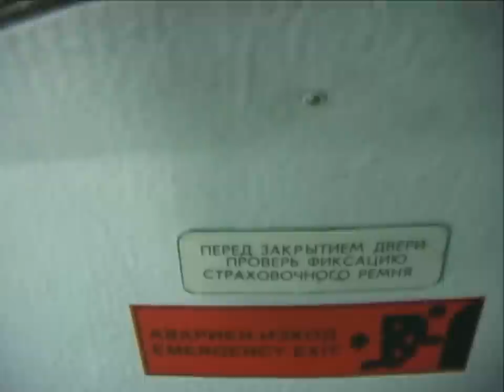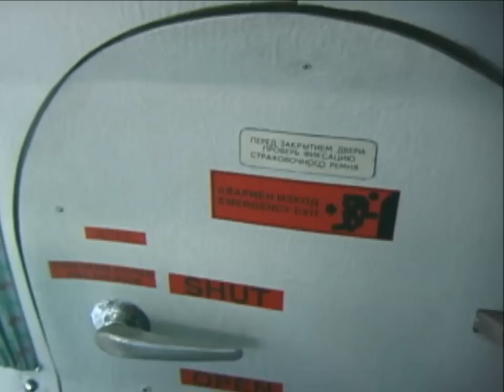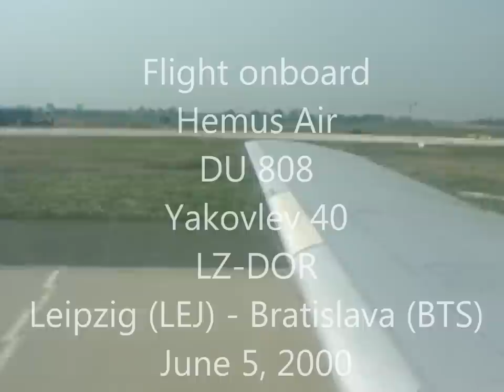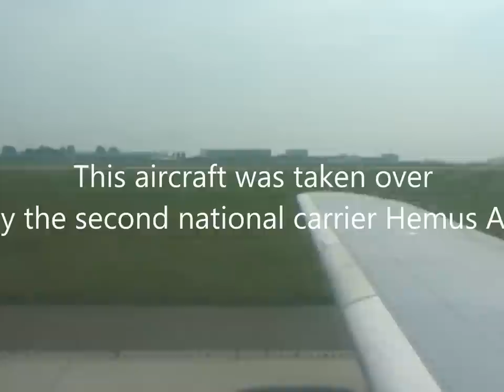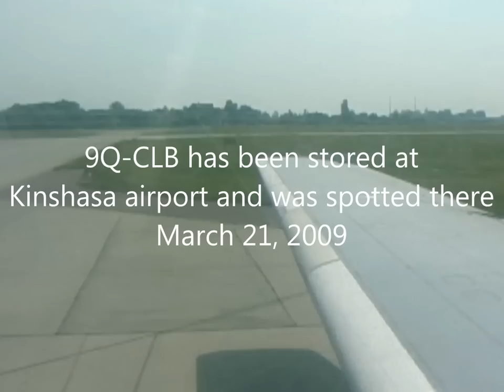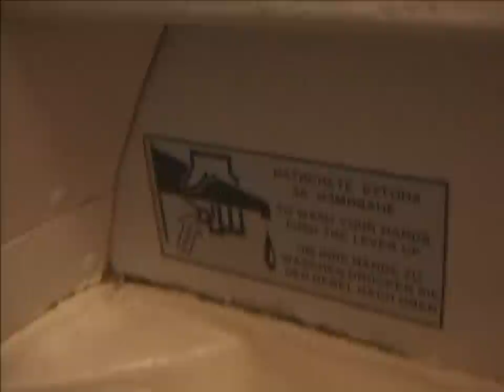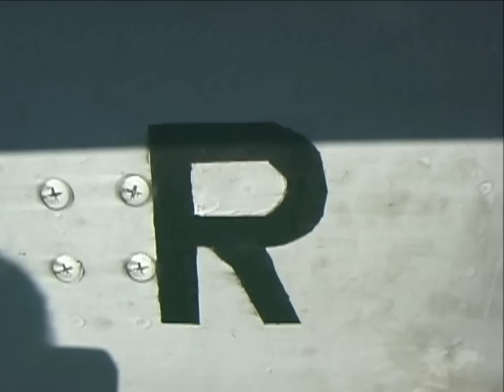THE SIGHT & THE SOUND 6/13 : Hemus Air YAK-40 LZ-DOR inflight documentary from Leipzig to Bratislava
In June 2000 I was offered the opportunity to sample life onboard Hemus Air's fleet of YAK-40 and TU-134.
I came all the way from Osaka, Japan and was rewarded with a full day of pure flying heaven onboard Hemus Air's oldest YAK-40, LZ-DOR, manufactured in 1972. This day should take us all the way from Sofia to Leipzig, Germany and back again to Sofia, one of the few scheduled rotations of a YAK-40 into EASA Europe. This program features the third leg from Leipzig to Bratislava, Slovakia on a beautiful sunny evening.

Flight details
Flight : DU 808
Date : Monday, June 5, 2000
Aircraft : YAK-40
Registration : LZ-DOR
Former registrations :
- LZ-DOR (Balkan Bulgarian Airlines)
- LZ-DOR (Hemus Air)
- LZ-DOR (National Overseas Airline with Arabic titles)
Later registrations :
- 9Q-CLB (Air Zaire)
Built : 1972
From : Leipzig (LEJ)
To : Bratislava (BTS)
Take off : 15.18 h (1318 UTC)
Touch down : 16.39 h (1439 UTC)
Flying time : 1 hours 21 minutes
Flying distance : 613 km
Altitude : 7.000 m
Speed : 475 km/h
Captain : Georgiev
First Officer : Zashev
Flight Engineer : Penchev
Cabin Crew : Tzvetkova